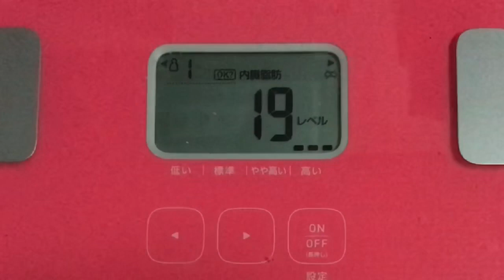【実録！639日目❤️】現状維持。